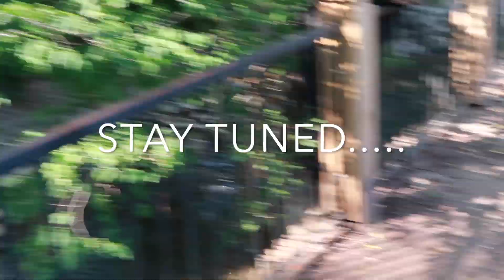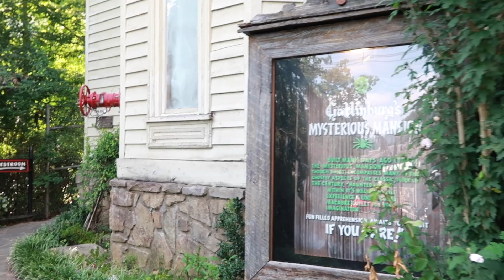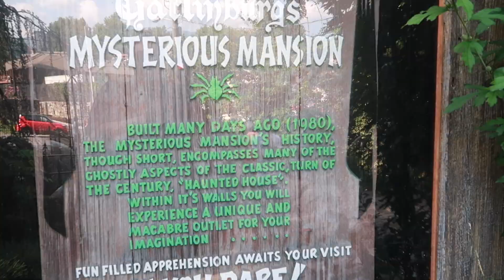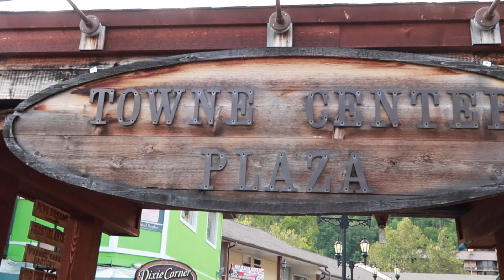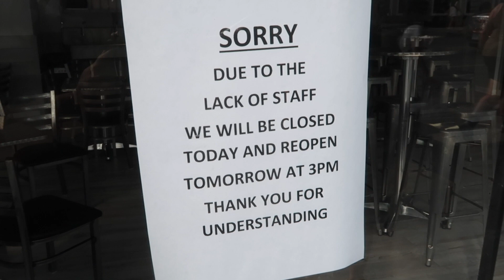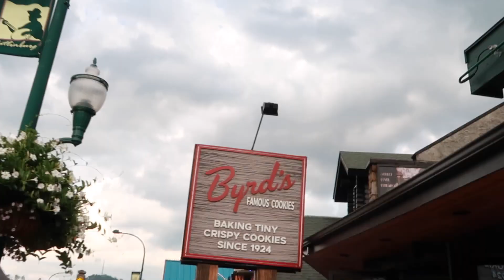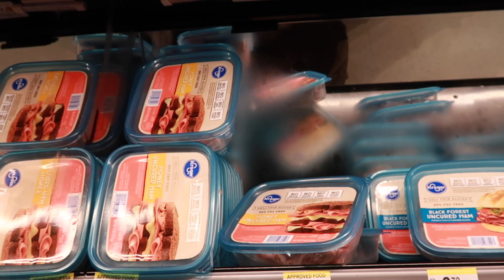GIANT BEAR ON GATLINBURG STREETS! MYSTERIOUS MANSION HAUNTED HOUSE REVIEW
Today we see a Bear walking the streets of Gatlinburg Tennessee and go to Mysterious Mansion Haunted House. We do a review and let you know how it is.